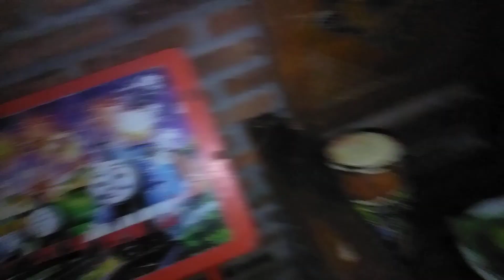👉🔴OSENG MIE BIHUN SAMA TAHU..menu pagi 👍‼️vlog